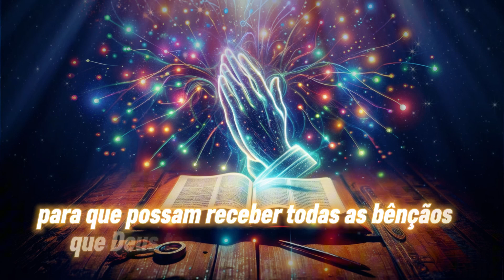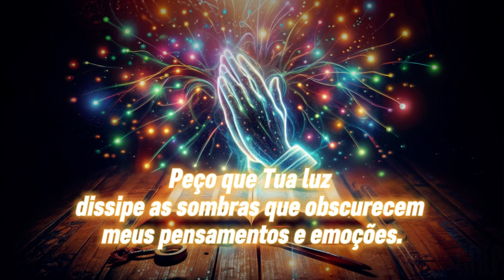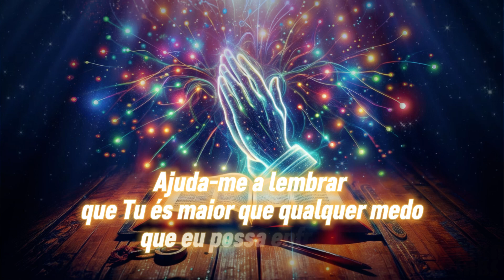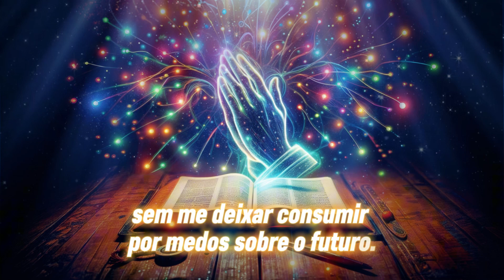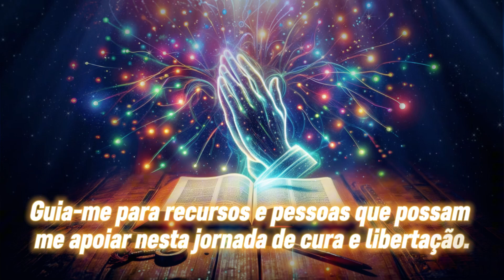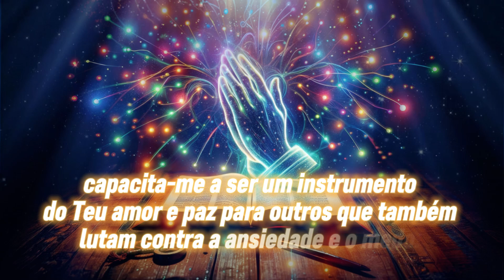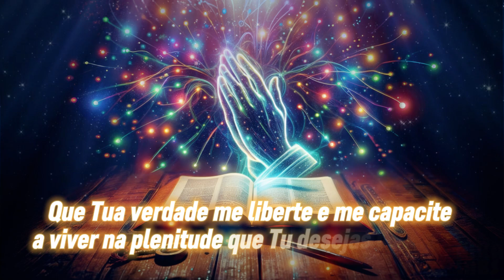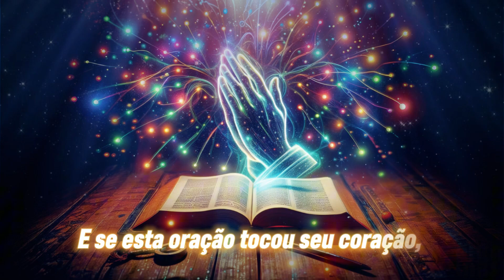🙏 Oração Contra Ansiedade e Medo - Salmo 34:4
"Busquei o Senhor, e ele me respondeu, livrou-me de todos os meus temores." Salmo 34:4 🙏